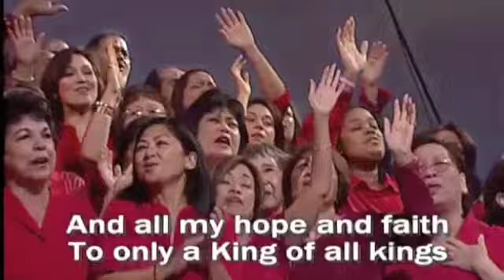live@New Hope "Only A God Like You" feat. Tommy Walker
"Only A God Like You" feat. Tommy Walker